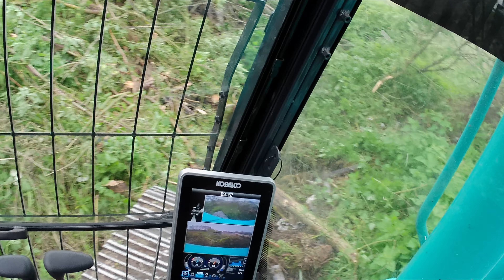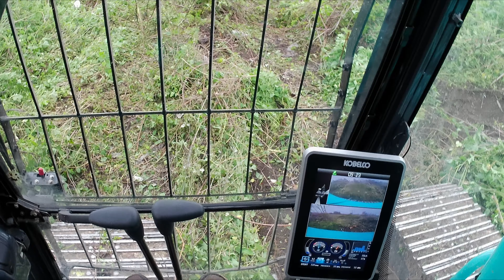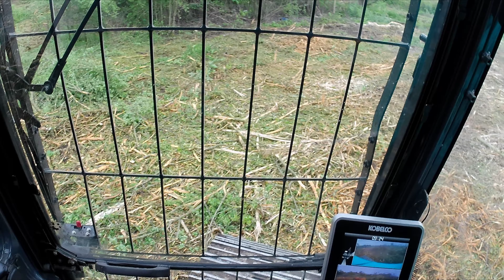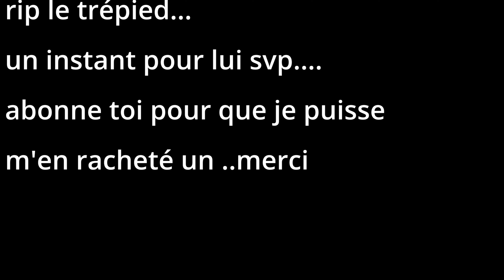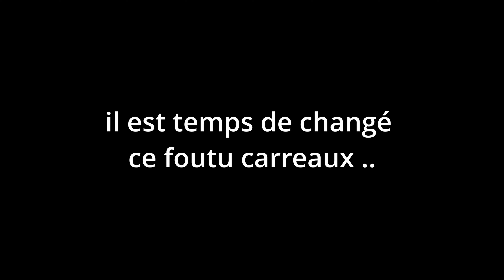déboisement d'une parcelle , abattage et broyage lourd .kobelco sk 180 lc 11. plaisance galotrax 350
déboisement total d'une parcelle pour l'agrandissement d'un site industriel .
abattage avec une pelle kobelco sk 180 lc 11 e un sécateur woodcracker cs 350, et broyage avec un galotrax plaisance 350